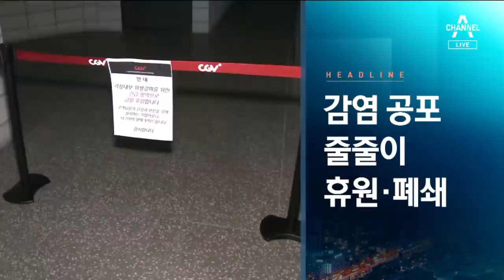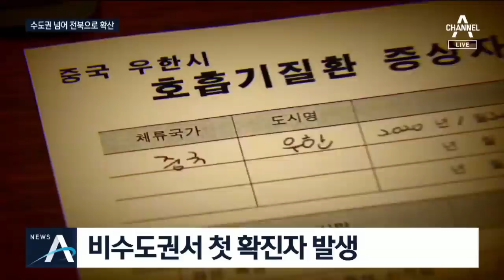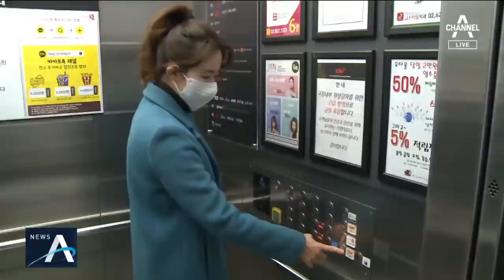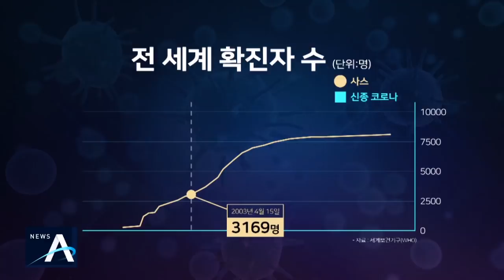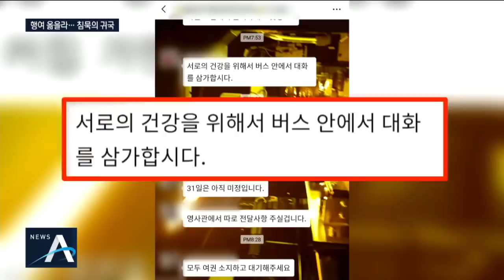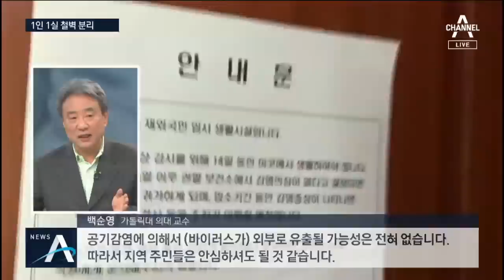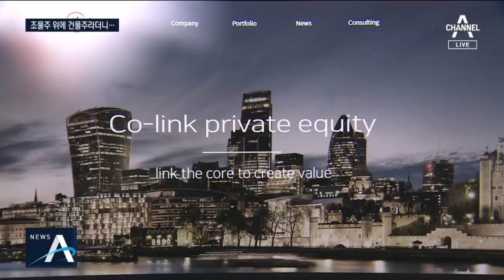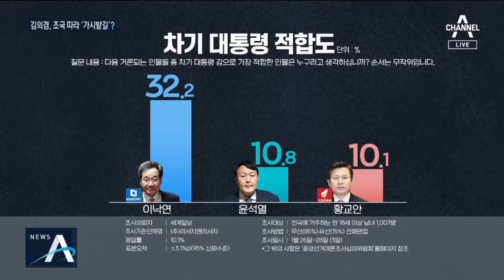[풀영상 다시보기] ‘신종 코로나’ 국내 첫 3차 감염 확인│2020년 1월 31일 뉴스A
1월 31일 오늘의 주요뉴스

하루 만에 4명 급증…‘신종 코로나’ 확진자 총 11명

슈퍼전파자 우려…3번→6번→가족 2명에게 ‘3차 감염’

전북도 뚫렸다…우한서 입국한 60대 여성 확진 판정

우한에선 이미 4차 감염…길거리 시신도 나왔다

중국서 확진자 1만명 육박…WHO, 비상사태 선포

태안 어린이집으로 튄 ‘신종 코로나’…지역사회 긴장

6번째 확진자, 3번째 확진자와 식사…‘생활감염’ 시작

5번째 확진자 머문 영화관 ‘폐쇄’…추가 감염 비상

확진자·접촉자 개인정보 줄줄 샜다…“수사 의뢰”

빠른 속도로 확산…‘신종 코로나’의 전파력

입국한 우한 교민 중 18명 ‘의심 증상’…병원 격리 조치

“우한 교민 환영” 지역 주민들 응원…격리시설 모습은?

‘유령도시’ 탈출…우한에서 귀국까지 ‘무거운 침묵’

[단독]수송 동원해놓고 자가격리?…경찰 “후회막급”

교민들은 어떻게 지낼까?…1인 1실·심리 상담사 상주

中, 확진자 급증에 ‘긴장’…베이징 ‘사스병원’ 재정비

日, 17명 확진에 ‘초비상’…여객선 격리 검토

“확진자 생기면 돌아올게”…유럽 연수 간 의장님들

[팩트맨]‘신종 코로나’ 관련 영상·사진, 진실은?

경기 양주 가죽공장서 보일러실 폭발…10명 사상

정경심 “내 목표는 강남 빌딩 사는 것”…재산은 오히려 감소

[여랑야랑]이해찬도, 김상희도 ‘가짜뉴스’ / 김의겸, 조국 따라 가시밭길?

‘노무현 후원자’ 박연차 태광실업 회장 별세

‘세인트루이스 行’ 김광현 출국…“박수 받으며 올게요”

[날씨]주말 아침 영하권 추위…미세먼지 ‘나쁨’

[1월 31일 뉴스A 클로징]느린 정부에 피해는 국민 몫

〈평일〉
08시 00분 라디오쇼 정치시그널 (유튜브 라이브)
08시 50분 김진의 돌직구 쇼
10시 20분 김진의 더라방 (유튜브 라이브)
12시 00분 뉴스A 라이브
15시 50분 강력한 4팀
17시 20분 뉴스TOP10
19시 00분 뉴스A

〈주말〉
12시 00분 토요랭킹쇼·뉴스A 라이브
17시 40분 뉴스TOP10
19시 00분 뉴스A